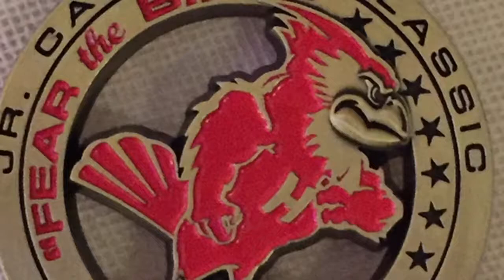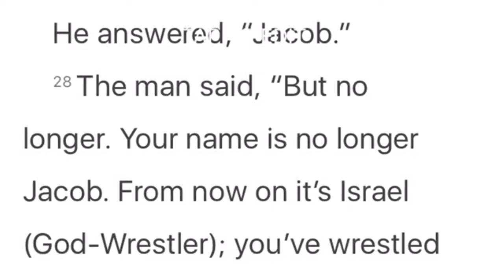Hoisington 2016 Grizzle Brothers